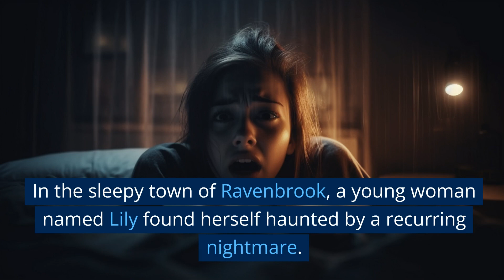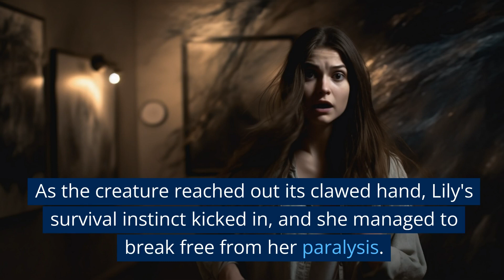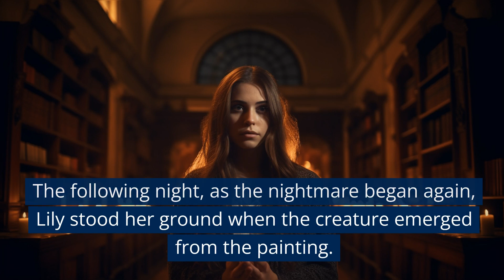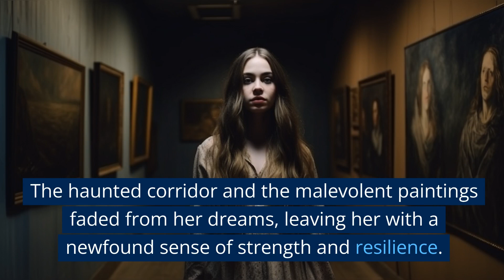Nightmare Conquered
In the sleepy town of Ravenbrook, a young woman named Lily found herself haunted by a recurring nightmare. Each night, when darkness draped the world, she would toss and turn, drawn into the depths of her mind where terror lurked. In this haunting dream, she was trapped in an endless corridor, the walls lined with eerie portraits that seemed to watch her every move.